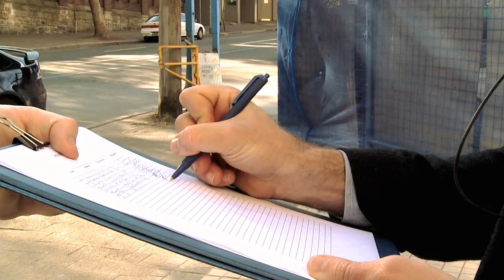Propeller - Australia Post 200 Seconds Short Film Competition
Determined to prove his worth, a man races to deliver the goods on time.

Produced for the Australia Post 200 Second Short Film Competition, 'Propeller' is directed by David Stalley, produced by Christopher Stalley and stars Matthew Hopkins.